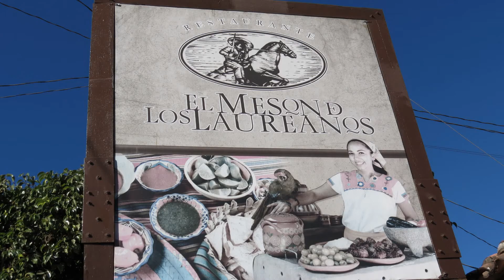RESTAURANT EL MESON DE LOS LAUREANOS - EL QUELITE - SINALOA - MEXIQUE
Ce restaurant authentiquement mexicain est un musée en soi.  La décoration est exceptionnelle et d'une originalité sans précédent.  La nourriture est excellente et le service impeccable.

Nous n'avons commandé que le plat principal, soit le poulet.  Il a été servi avec du riz, une salade, des tomates, du concombre, de l'avocat, un radis et quelques rondelles d'oignon espagnol.  Nous avons reçu en prime l'entrée et le dessert.  Le tout était vraiment succulent.

Le personnel est très attentionné et s'empresse de répondre à toutes nos demandes.  Nous avons reçu en cadeau un petit DVD promotionnel qui nous présente le restaurant ainsi que la région d'El Quelite.